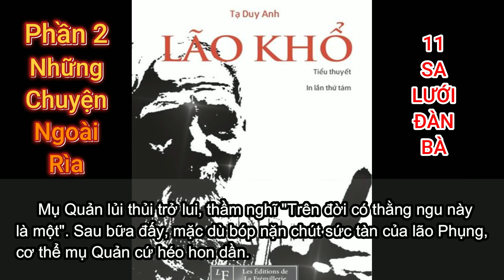Lão Khổ audio 13 phần 2.11 Sa lưới đàn bà lão khổ# TạDuyAnh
Kính mời bạn vào đọc và nghe Lão Khổ, tác phẩm văn học hiện đại, tuyệt tác của nhà văn Tạ Duy Anh